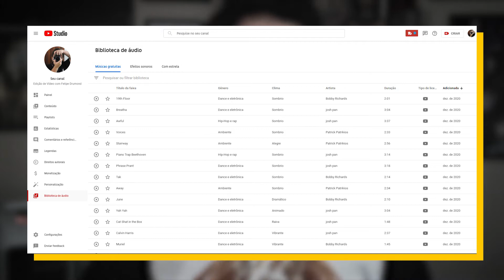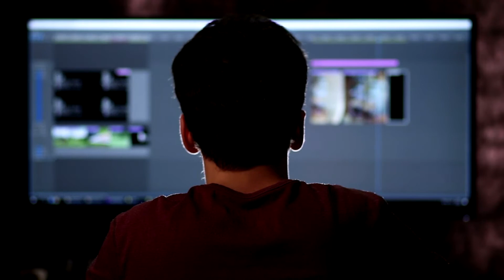CURSO GRATUITO E COMPLETO: Dicas para CRIAR o seu CANAL NO YOUTUBE ainda HOJE (escolha seu nicho) 🚀💲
Quero te ajudar a decidir qual nicho escolher dentro do YouTube! Foi exatamente pensando nisso que criei o "Mês do Nicho Certo". Agora você tem acesso ao curso completo em um vídeo só! Ah, quer benefícios exclusivos? Então vire MEMBRO do CANAL

00:00 - Aula 01 - Como escolher o seu nicho
O intuito do "Mês do Nicho Certo" é te auxiliar na escolha de um nicho específico de vídeos, ou seja, qual assunto abordar em seu canal. A ideia é orientar iniciantes na produção audiovisual! Um dos primeiros passos para cogitar a ideia de um possível sucesso no YouTube é definir muito bem a sua área de atuação. Muito se engana quem pensa que “atirar para todos os lados” funciona.

12:45 - Aula 02 - Dicas para canais de maquiagem e moda
Esta aula é voltada para quem deseja criar um canal de Beleza e Moda, com foco em maquiagem aqui dentro do YouTube!

19:06 - Aula 03 - Canais de Finanças, Investimento e Marketing
Você que optou por este nicho saiba de uma coisa: “Com grandes poderes vêm grandes responsabilidades”. Eu estou citando o Tio Ben aqui pra dizer que falar de finanças não é pra qualquer um.

23:27 - Aula 04 - Culinária e Gastronomia
O legal deste nicho é você poder se especializar ainda mais e escolher em que área vai atuar dentro da própria culinária. Receitas fitness, bolos, massas, comida caseira... são várias opções.

29:56 - Aula 05 - Entretenimento: Vlogs e Esquetes
VLOGS: desde a simples conversa com a câmera, registro do dia-a-dia ou até mesmo aquelas esquetes com cenas mais complexas, atuação e roteiros mais trabalhados.

37:31 - Aula 06 - Gamers! Como gravar Jogos e Gamelplays
Aula para quem vai criar vídeos sobre videogames e jogos, além de gameplays de computador e console. O mundo dos games é gigantesco e você tem uma infinidade de possibilidades.

43:25 - Aula 07 - Dicas para canais de DIY e Artesanato
Esta aula tem como foco as pessoas criativas que querem criar conteúdo ensinando a construir as coisas em casa e fazer artesanato, além de economizar bastante.

48:38 - Aula 08 - Canais de Review e Análise
Bora criar um canal de análises e reviews, seja de produtos físicos ou digitais, além de conteúdos de entretenimento.

56:32 - Vire membro do canal e receba benefícios!
Você pode virar membro do canal a partir de R$ 2,99, contribuir com o canal e receber benefícios exclusivos!

57:28 - Continue no canal!

=== MEUS CURSOS! APRENDA EDIÇÃO COMIGO ===

=== VAMOS TRABALHAR JUNTOS! ===

📢 Sobre o canal: Meu nome é Felipe Drumond e este canal é, basicamente, um grande curso de edição de vídeo! Em cada vídeo eu te ensino alguma coisa sobre edição no Adobe Premiere, técnicas no Photoshop, dicas para YouTubers iniciantes e muito, muito mais! Você quer ser um editor de vídeos? Então vem comigo! Vou te ensinar tudo o que acumulei em mais de dez anos como editor de vídeos profissional. Temos vídeo novo por aqui dia sim e dia não, então é bastante conteúdo!